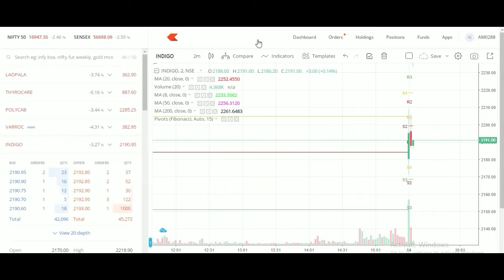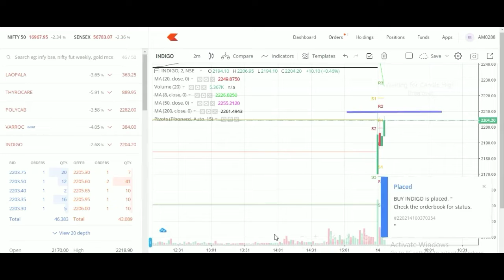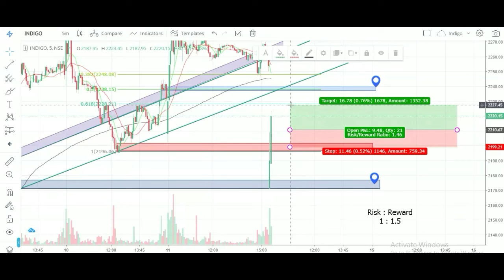How to Catch a Trapping Breakout Intraday Trade Seller Trapping 14-02-2022 INDIGO